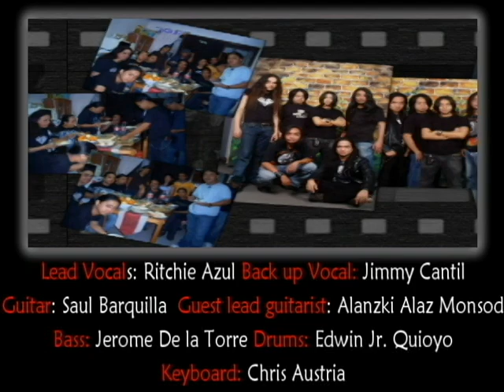ANINO SA DILIM || Sanctum original song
Supporting my good friend Ritchie Azul original composition song
entitled "Anino sa Dilim" with His former group Sanctum (kame yun)
He wants me to post this on my Page/channel
but all credits to Him. maganda to promise, pinaghirapan nila and

Acknowledgment:
Arranged by Ritchie Azul & Jerome de la Torre
Guest lead guitarist Alanzki Alaz Monsod

Lead Vocals: Ritchie Azul
Backup Vocal: Jimmy Cantil
Guitar: Saul Barquilla
Bass: Jerome De la Torre
Drums: Edwin Jr. Quioyo
Keyboard: Chris Austria

the ff video and music in this content is for entertainent only